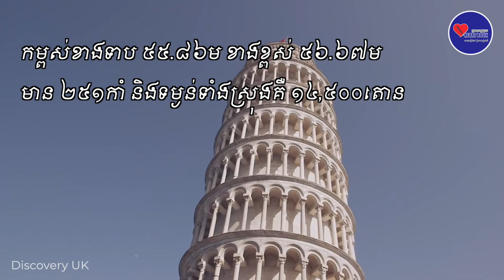មូលហេតុដែលប៉មភីសាមានរាងទ្រេត - Tower of Pisa